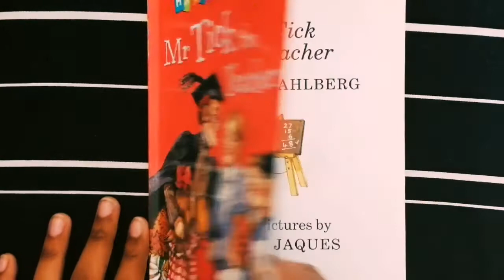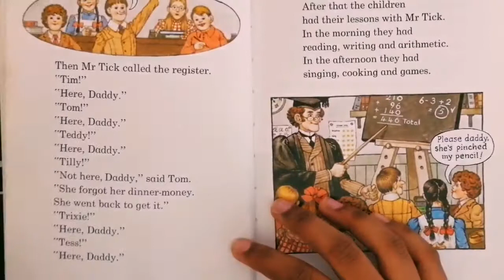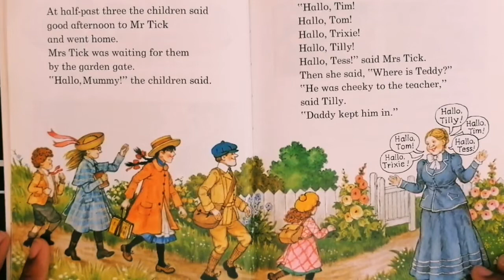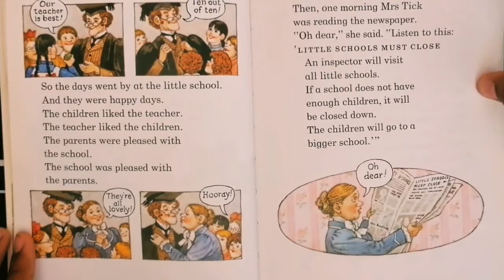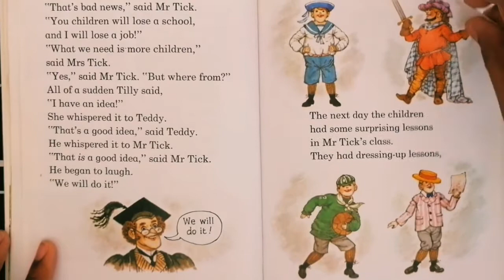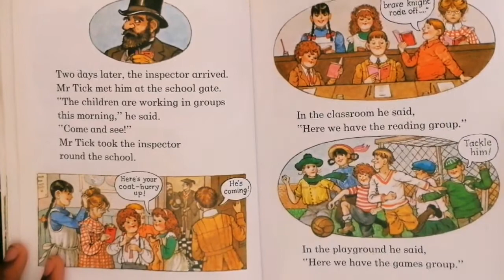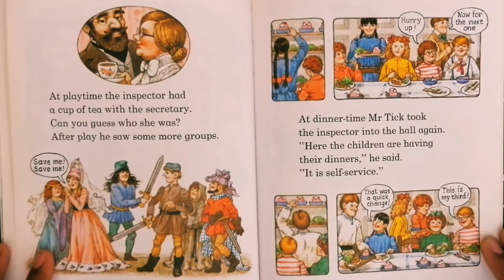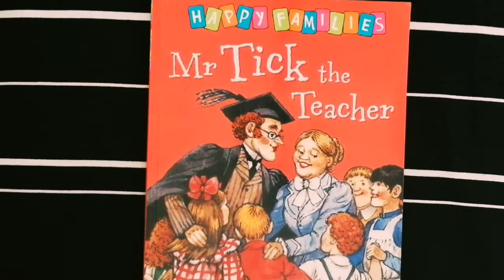Mr Tick the Teacher |Children's Story Book Read-Aloud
Mr Tick the Teacher (Happy Families)

Video editing and Thumbnail - YouCut mobile app.